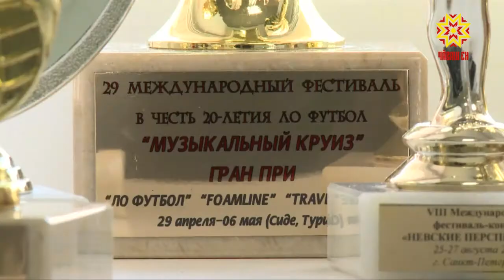Вокалист из Чебоксар прошел в финал евразийского международного фестиваля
Вокалист из Чебоксар прошел в финал евразийского международного фестиваля в области национальных культур.